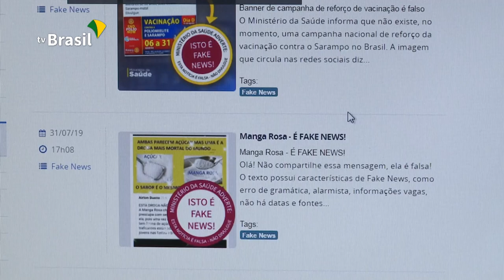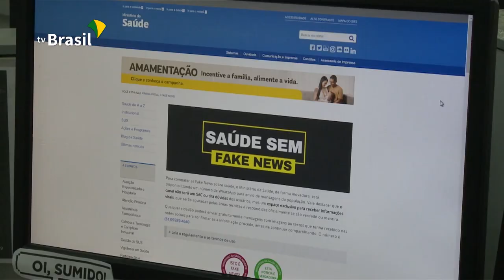Ministério da Saúde disponibiliza contato de WhatsApp para denúncia de Fake News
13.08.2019 - Para combater as Fake News, o Ministério da Saúde disponibilizou um número de WhatsApp exclusivo: (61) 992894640.